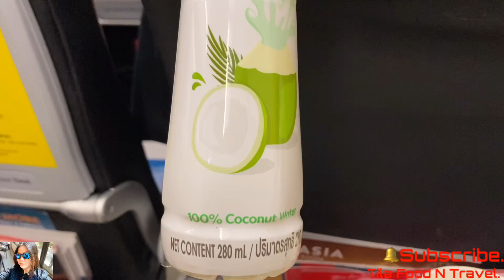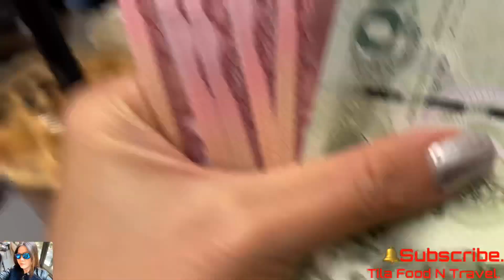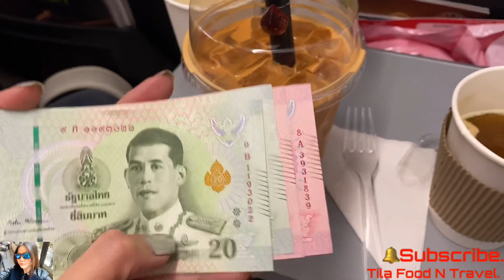Bay Trên Cao Nhìn Xuống Cảnh Đêm Quá Đẹp - Tila Food N Travel❤️